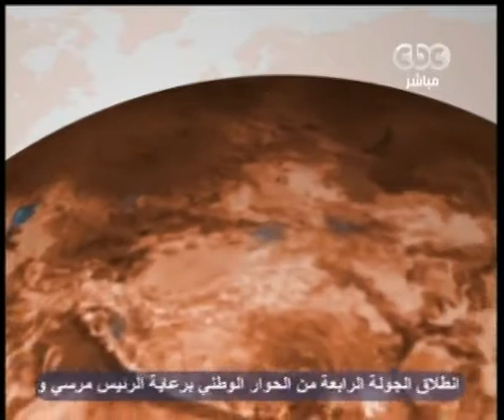زي الشمس - [19-12-2012] الفقرة المرورية